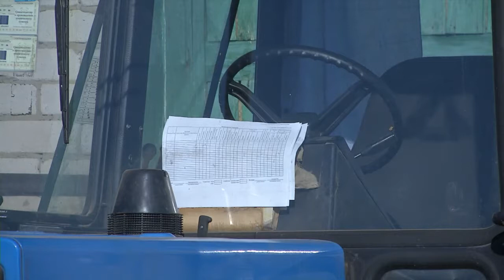Осмотр сельхозтехники Гостехнадзором